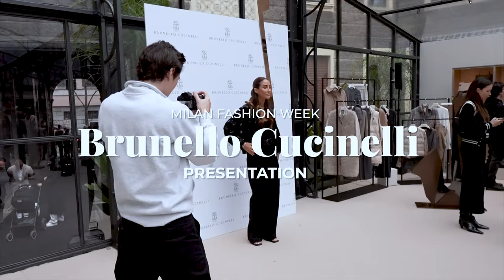Milan Fashion Week February 2023- Gucci, Fendi, Prada and many more | Tamara Kalinic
In This Video: I have filmed the best moments of Milan Fashion Week FW23 and highlights of some incredible shows including Fendi, Gucci, Prada, Dolce & Gabbana and many more. There was no shortage of fun at Milan Fashion Week- from broken toe to breaking a zip minutes before the show. However,  we didn't let that distract us from the seriously good fashion Milan had to offer.

Day 4
SportMax look:

Day 5
Dolce&Gabbana show look:

Love,
Tamara xo